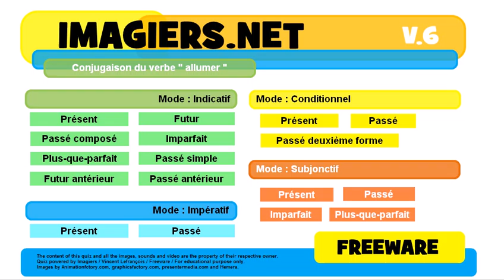French conjugation Indicatif Futur antérieur